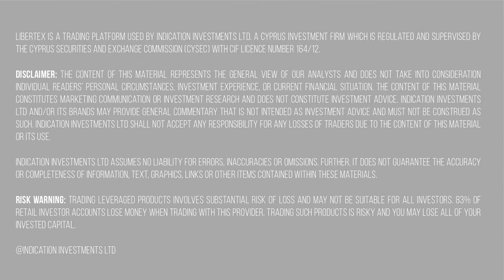The rise in COVID-19 cases in Germany threatens the stock market with a correction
📈 Libertex Show presents you the daily main economic event and trading idea of the day!

LIBERTEX is a trading platform used by Indication Investments Ltd. a Cyprus Investment Firm which is regulated and supervised by the Cyprus Securities and Exchange Commission (CySEC) with CIF Licence number 164/12.

Indication Investments Ltd assumes no liability for errors, inaccuracies or omissions. Further, it does not guarantee the accuracy or completeness of information, text, graphics, links or other items contained within these materials. Risk warning: Trading leveraged products involves substantial risk of loss and may not be suitable for all investors. 83% of retail investor accounts lose money when trading with this provider. Trading such products is risky and you may lose all of your invested capital. @Indication Investments Ltd